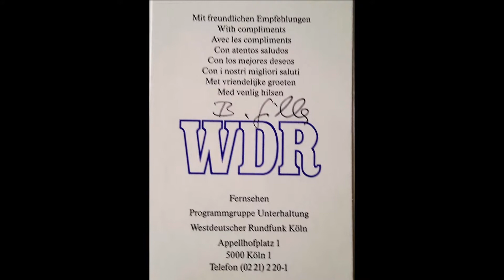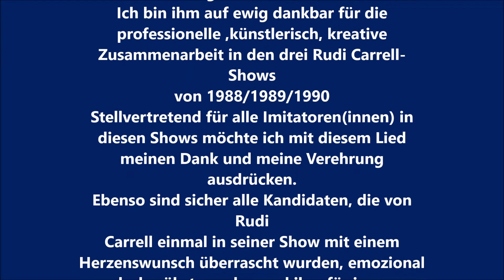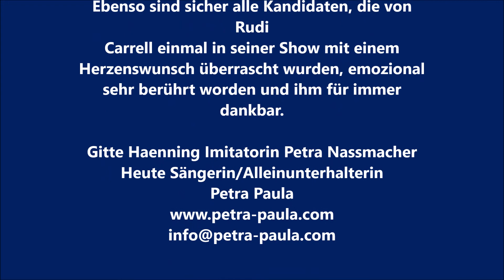Rudi Carrell lebt ! 1000 Leben für Rudi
Rudi Carrell Show-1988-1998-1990 ARD-Köln - Berlin
Hommage an Rudi Carrell zum 12.Todestag 7.Juli 2018
Titel:1000 Leben für Rudi
Text:Petra Paula